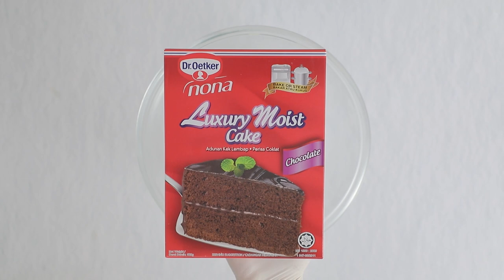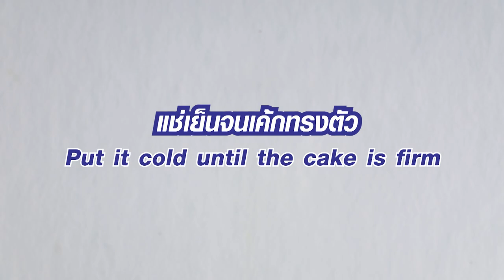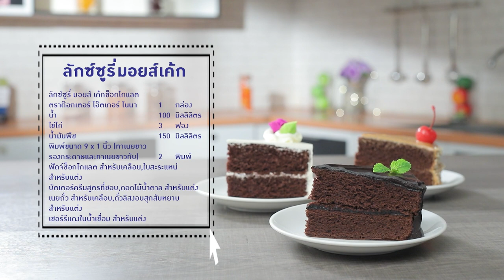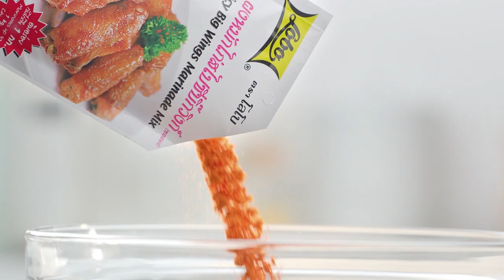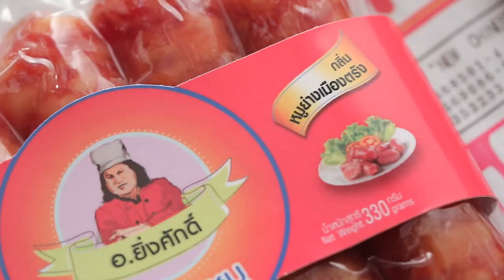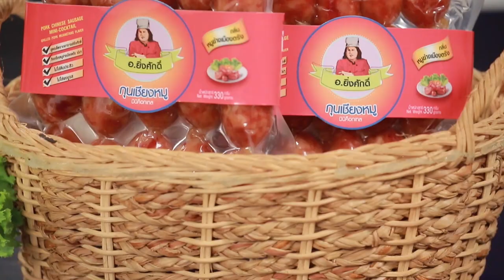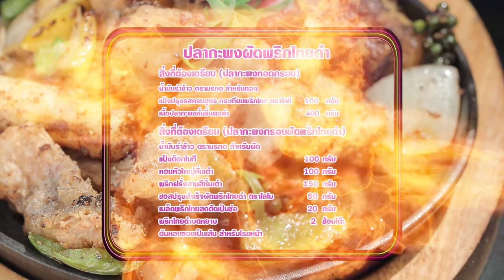'นานา' VS 'เท็ดดี้' เป่ายิงฉุบทำเมนู ปลากะพงผัดพริกไทยดำ ​l FOOD FIGHTO l EP.123 [FULL]